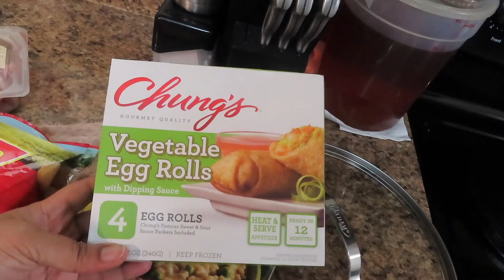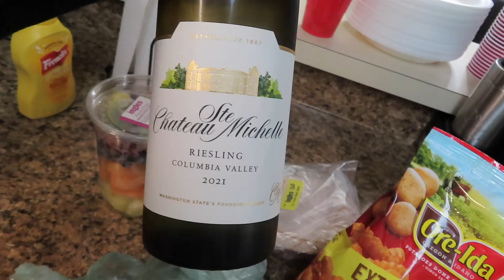VLOGTOBER 2022| DAY 5 | GOING MEATLESS? + WORK DAY | NATASHA NICOLE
I DECIDED AT THE VERY LAST MINUTE TO START VLOGTOBER SO LET'S PRAY WE MAKE IT THROUGH LOL. I WILL BE SHARING A DAILY VIDEO ALL MONTH LONG, SO GRAB YOURSELF A DRANK AND A COZY BLANKET AND LET'S VIBE.